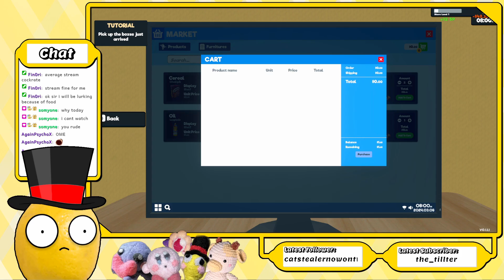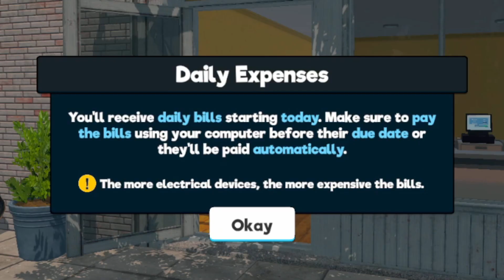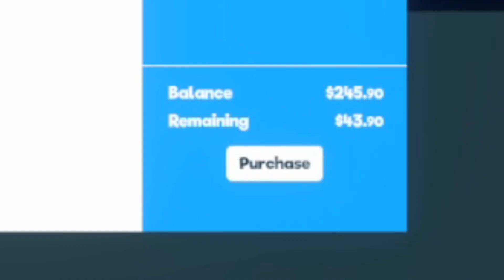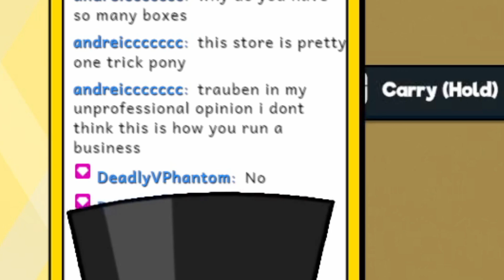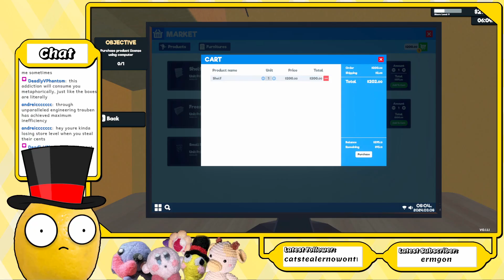Let's work in Retail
I'm alive

Train Rush - A Hat in Time OST
Deep Dark Galaxy - Super Mario Galaxy OST
2AM - Animal Crossing New Leaf OST